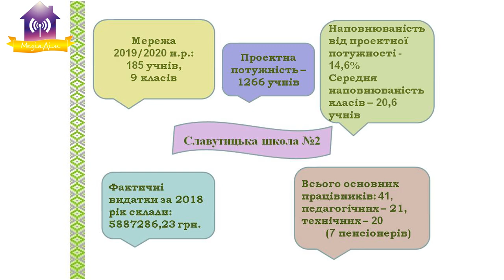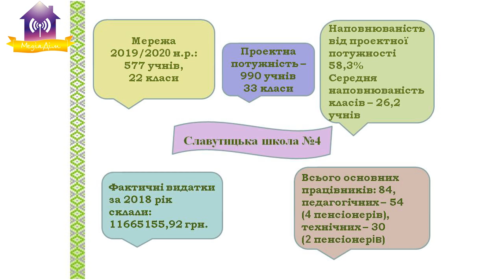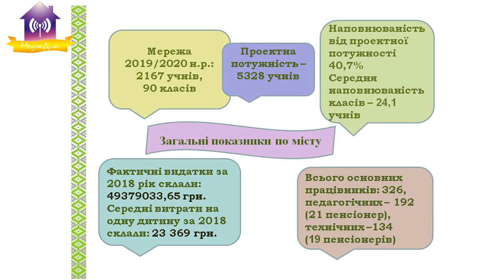Коли будуть зачиняти школи у Славутичі?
Оптимізація закладів освіти Славутича. Громадська рада 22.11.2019